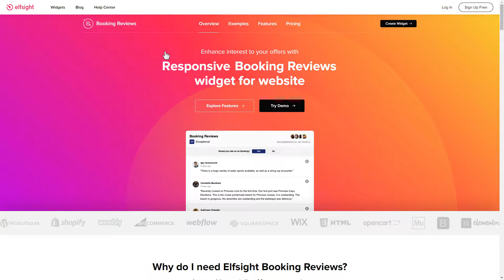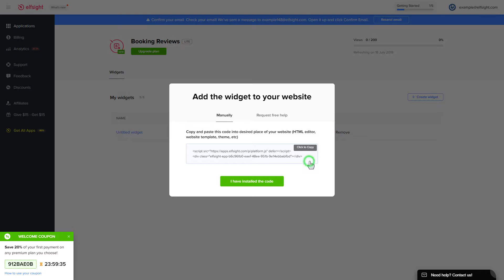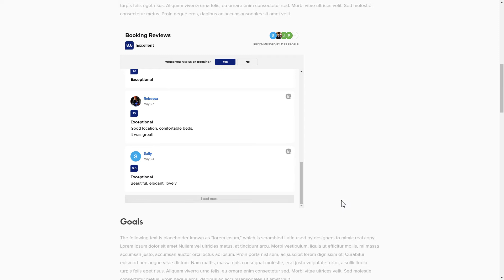How to Embed Booking Reviews App on Wix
Add Wix Booking app to site in several seconds -

Booking Reviews widget is a free means to display reviews from Booking and interest people to leave new ones. Grow social trust, receive more positive reviews, and multiply sales.

What makes the app special?

• Add an active review-request button to get new testimonials.
• Apply numerous styling options to create a fabulous look for the widget.
• Separate reviews and present only the most relevant or positive ones.
• Reveal the overall star rating of your place in the header.

How to add Booking Reviews to Wix website?

In order to integrate the widget, get acquainted with all the steps from the uncomplicated instruction below:

1. Select the template and configure the app;
2. Save an installation code which you will see in the notification popup;
3. Embed this code on your website.

Find out how to embed Wix Booking rating widget via this link -

Best Booking app examples:

Example 1: Review Request - sample in corresponding Booking style, with an advantageous header and an active Review Request button.
Example 2: List - a clear list which will flawlessly occupy all the free space on the web page.
Example 3: Masonry - a group of testimonials arranged according to their length.

Here is how simple it is to integrate Booking rating widget to Wix! If you need to learn more about features, app templates, and adjustments, you are free to contact our professional Support team. We’ll eagerly answer all your questions!